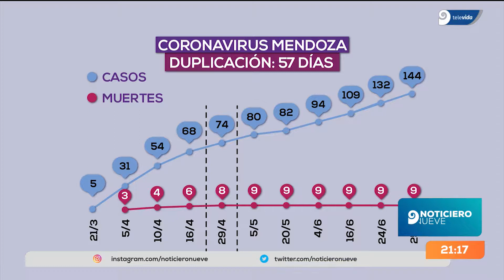¿Por qué no hay circulación comunitaria del virus en Mendoza?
A pesar de los casos en los que no se puede establecer el vínculo epidemiológico, el Gobierno de Mendoza asegura que no hay circulación comunitarira. Conocé las razones.